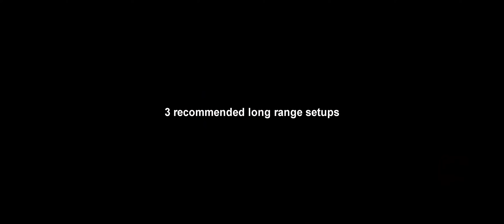[WR] 🔥 Kraken Indra GIVEAWAY & GUIDE – Titan Gameplay | War Robots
In this video I’ll be presenting maxed titan gameplay featuring Kraken Indra with Stellar Veyron and Evora. I will also host a huge giveaway of 100 Kraken Indras along with guide for best setup and weapons. Hope you enjoy!

By using the code AYGIR for every in game purchase you make you'll help me get 5% of the total revenue. Thanks in advance!

Video Chapters
00:00 Intro & Attack setup
01:23 Defensive setup
02:08 Best Long Range setups
03:01 Best Close Range setups
03:53 Sonic Indra Gameplay
Monthly members: Robert Bombert, Alzazag Bacardi, Samad Tandorost, Indra Dharma, DealingGuide518
System Specifications: Asus ROG Strix Scar G16 (laptop)
➤ CPU: 13th Gen Intel® Core™ i9-13980HX Processor
➤ GPU: NVIDIA® GeForce RTX™ 4080 Laptop GPU (175Wh)
➤ RAM: 32GB DDR5-4800 SO-DIMM
➤ SSD: 3TB PCIe® 4.0 NVMe™ M.2 SSD
➤ Monitor:  ALIENWARE 34 CURVED QD-OLED - AW3423DWF
➤ Keyboard: ASUS ROG STRIX SCOPE II 96 WIRELESS
➤ Mouse: Razer Viper ULTIMATE Wireless
➤ Headphones: Sony WH-1000XM3 Wireless
➤ Microphone: Rode Procaster

Secondary System: Desktop
➤ CPU: Intel® Core™ i7-10700K Processor (Overclocked to 5.1 GHz)
➤ GPU: MSI Gaming GeForce RTX 2070 Super 8GB GDRR6 256-bit
➤ RAM: G.SKILL TridentZ RGB Series 32GB (4 x 8GB)
➤ HDD: Seagate BarraCuda 2TB Internal Hard Drive HDD
➤ Motherboard: MSI Z490-A PRO ProSeries ATX
➤ Microphone: Blue Snowball iCE USB Mic
➤ Keyboard: Steelseries APEX Pro
➤ Mouse: Glorious Model D Wireless

Track: Infraction- Nothing To Lose